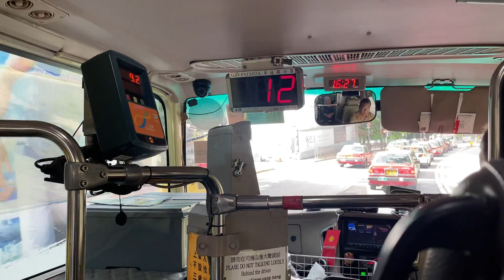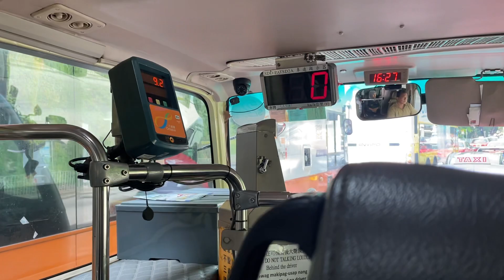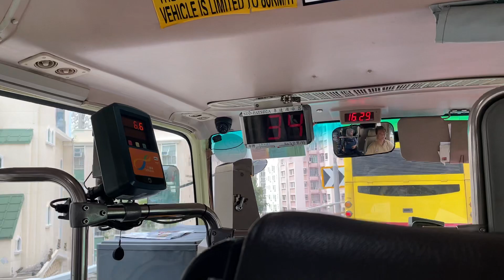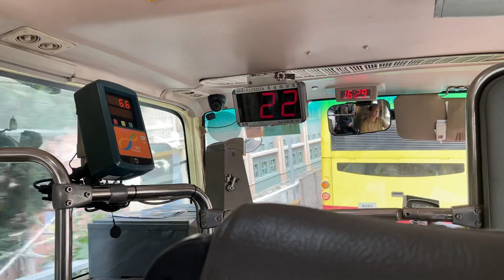LA4381 on GMB Route 22S - GMI Gemini (Foton Cummins ISF2.8s5148T)